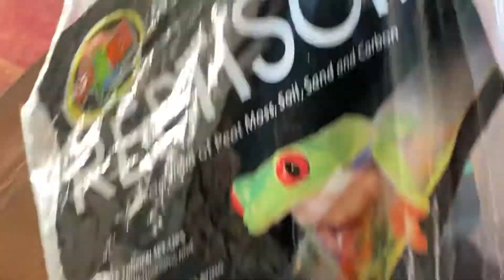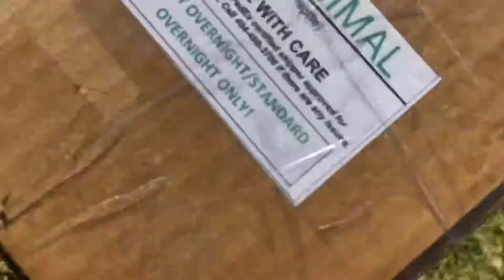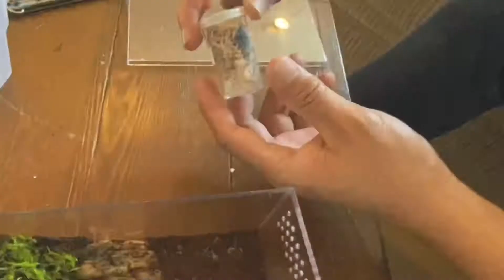Xenesthis sp. Intermedia unboxing from pinchers and pokies and enclosure set-up.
01/12/21 , unboxing and enclosures set up of xenesthis sp. intermedia from Pinchers and pokies. Excellent service, very responsive to customers and healthy animals.  I highly recommend this company.